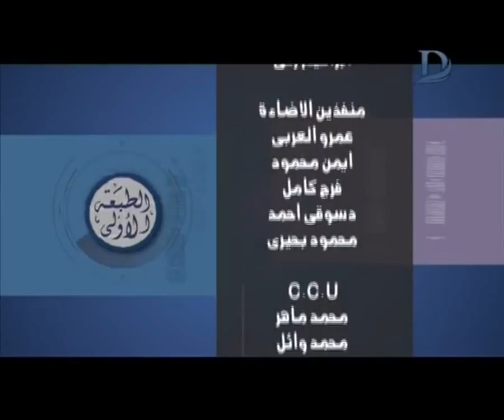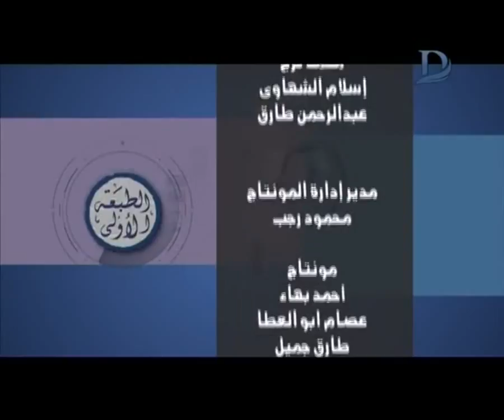برنامج الطبعة الاولى - مع احمد المسلماني حلقة 26-8-201